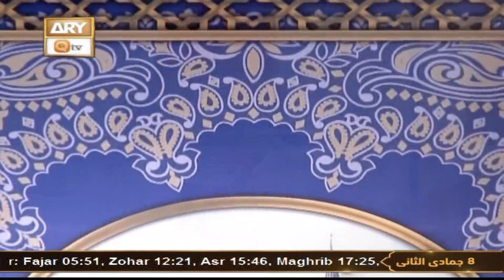Mula e Room Mulana Jalal uddin Romi r.a - 11th January 2022 - Part 2 - ARY Qtv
Mula e Room Molana Jalal uddin Rumi r.a - 11th January 2022

HazratMaulanaJalalUddinRumi